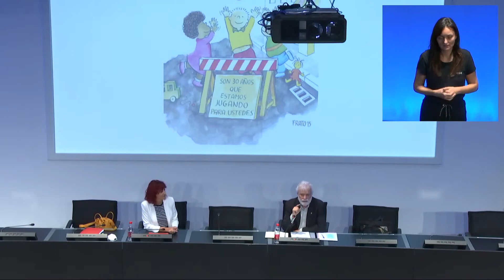Conferencia Francesco Tonucci. 21 de octubre 2021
La Ciutat de les Arts i les Ciències y la Dirección General de Infancia y Adolescencia, con motivo de la celebración de los Derechos de la infancia y adolescencia, programan una conferencia de Francesco Tonucci junto a los responsables del proyecto internacional “La Ciá dei bambini”

Jueves, 21 de octubre de 2021 a las 11:30 horas en el Auditorio Santiago Grisolía del Museu de les Ciències